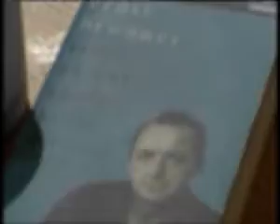Sulo - Medan världen passerar förbi